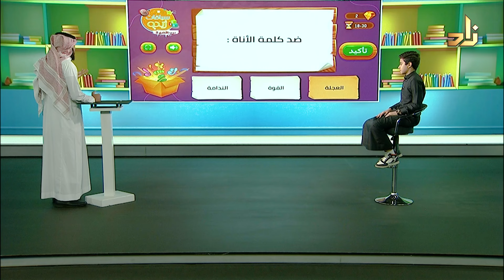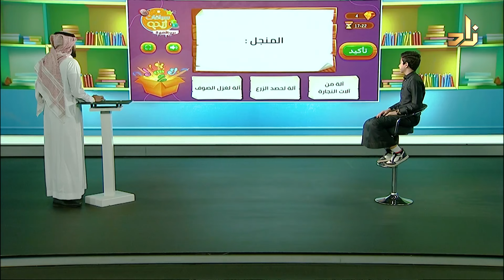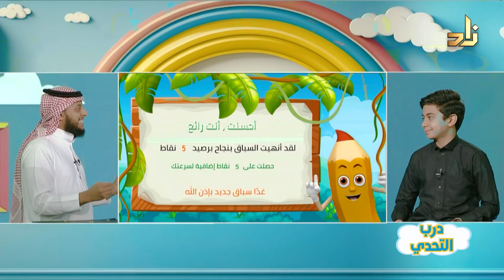برنامج درب التحدي مع الطالب || جواد عبد الكريم || الحلقة 46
برنامج درب التحدي 1446 هـ
مقدم البرنامج : أ. عبد الله عنتر
ضيف الحلقة الطالب : جواد عبد الكريم
معلوماتٌ مهمةٌ ننميها ، أوقاتٌ لطيفةٌ نقضيها ، في رحلةٍ ماتعةٍ ومفيدة، مع أطفالِنا الأعزاءِ
 على قناةِ زادٍ العلميةِ
يأتيكم بالأوقات التالية :
10:00 صباحًا
ويعاد
18:00 مساءً
23:45 مساءً
  / zadtvchannel   🔗
وتويتر - twitter ❤️🌹🤍
  / zadtvchannel   🔗
وانستجرام - instagram ❤️🌹🤍
  / zadtv   🔗